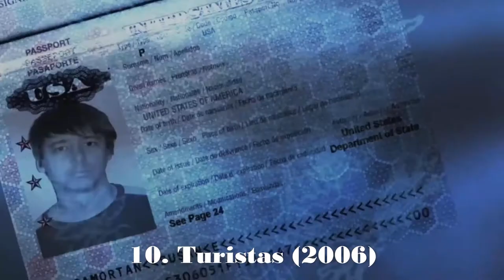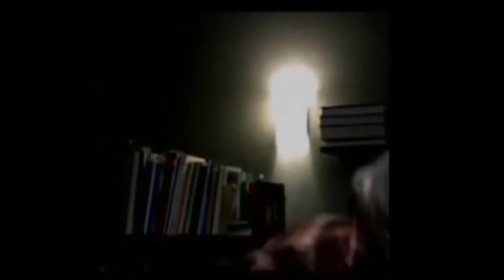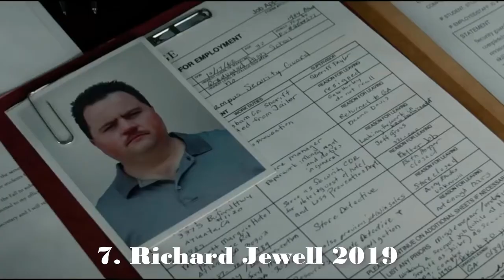Olivia Wilde's Top 10 Movies: A Must-Watch List!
Olivia Wilde is one of the most diverse talents currently working in Hollywood. After making her big-screen debut in the 2004 rom-com The Girl Next Door, Wilde has not only accrued nearly 60 big and small screen acting credits, she's also become a producer, writer, and well-respected director between then and now.
Let’s look at Olivia Wilde's Top 10 movies